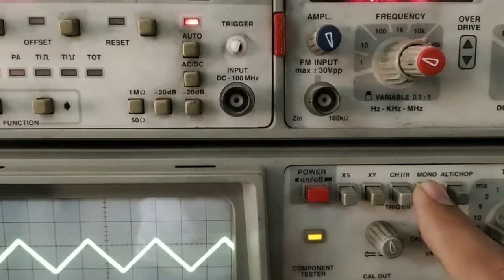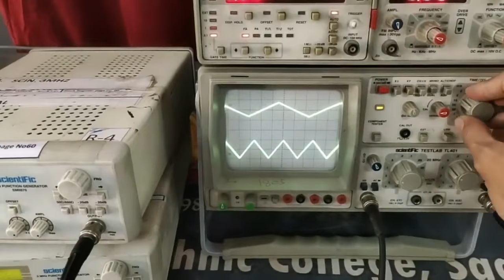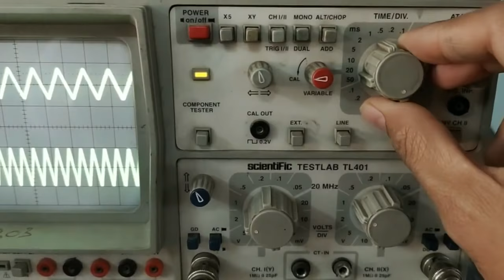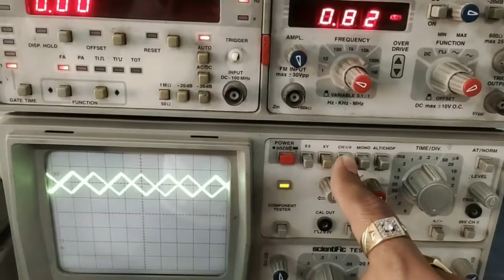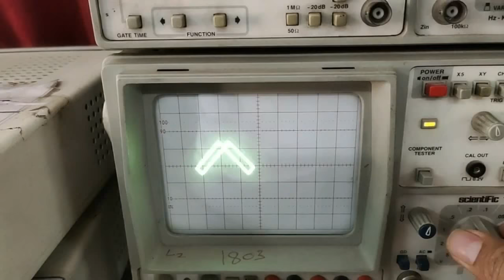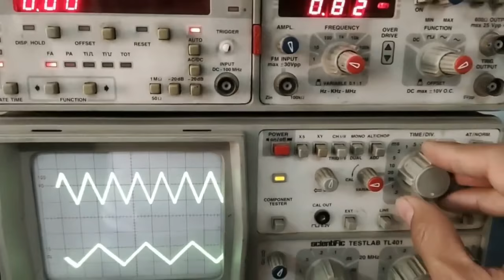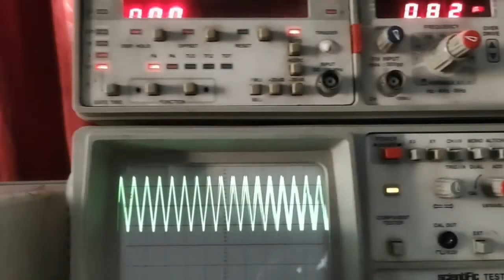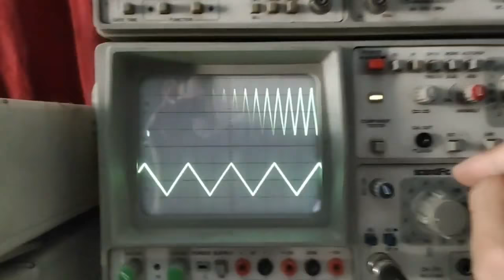Learn, How to operate CRO | by SAHAV SINGH YADAV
Learn, How to operate CRO?
CRO,
How to operate CRO?